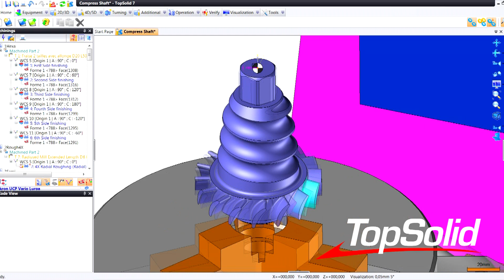TopSolid'Cam 7 Screw Machining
• CAD/CAM integration allowing you to design as you machine
• Tolerance management
• Stock management in 2D and 3D milling and turning
• Realistic toolpath simulation
• Intelligent, powerful and intuitive interface
• Company know-how and strategy preservation
• G-code view synchronized with toolpaths
• Shopfloor document generation
• 64 bit application and native multi-core technology
• Integrated PDM